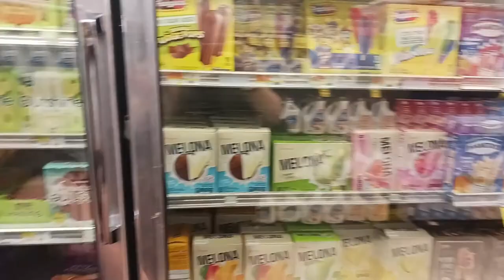NYC 2022 SuperMarket Tours: Food Bazaar Supermarket Grand Tour 2022 / Brooklyn / Twin R' Us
In this video we’ll walk you through:
1. Food Bazaar Supermarket Grand Tour 2022.

Our channel is about learning while having fun together. We cover lots of cool stuff such as fun and educational places to visit, toy reviews, science experiments, delicious kid-friendly recipes, and much more.